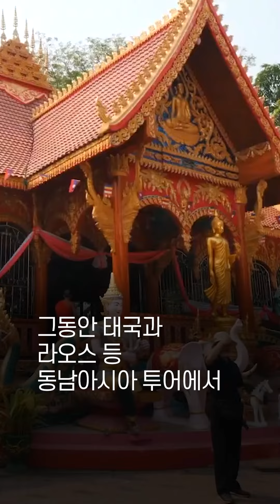코끼리 트레킹 이제 그만... 동물 학대하는 여행상품 폐지된다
🐘 동남아시아 여행가시는 분들 체크!